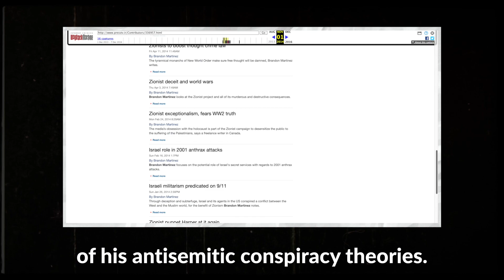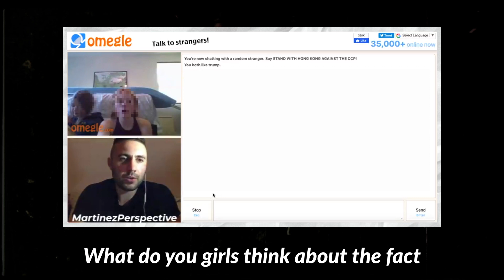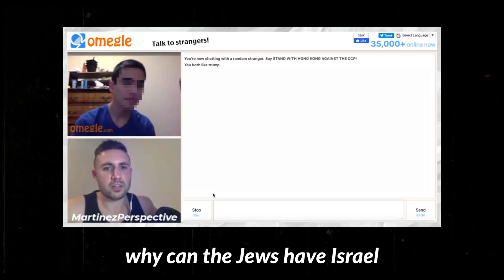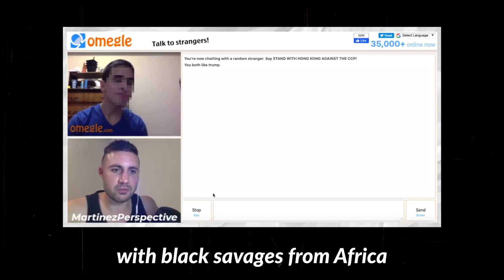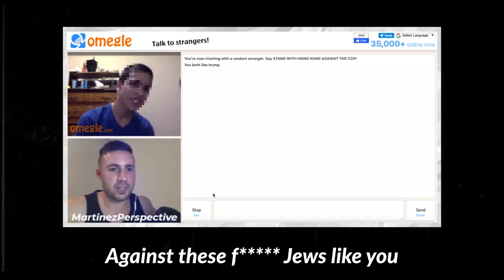Pro-Palestinian journalist is a Nazi | Martinez Perspective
We have uncovered that one of the internets most popular neo-Nazis, MartinezPerspective, is Brandon Martinez a pro-Palestinian journalist from living in New Hampshire. He used to write for PressTV and Intifada Palestine.

The horseshoe is real.